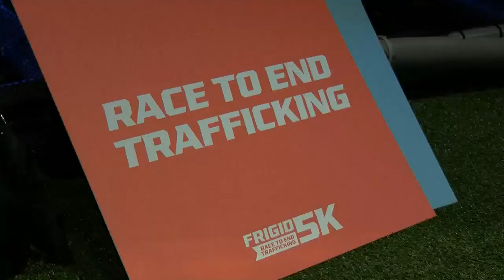Local 5k raises over $25,000 to help stop human trafficking